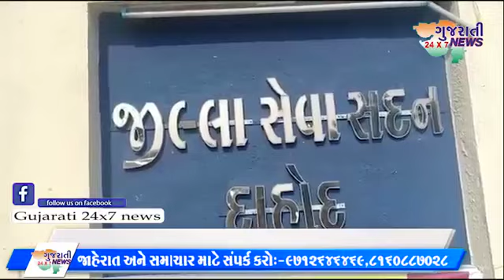दाहोद भील प्रदेश विद्यार्थी मोरचा द्वारा कलेक्टर श्री ने आवेदन आपावमा अाव्यू।०३-१२-२०१८।